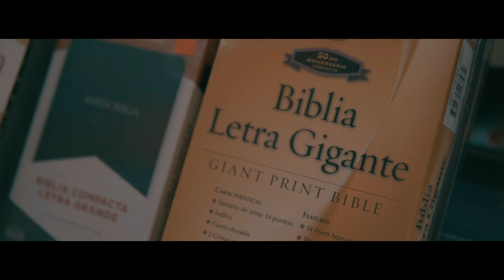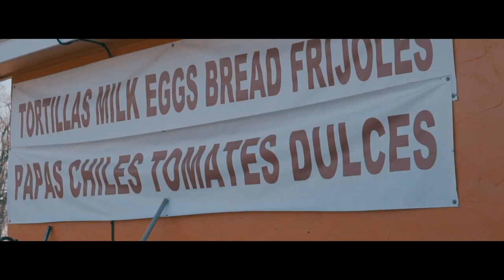Dedrick C. Thompson| Grace/Worst Enemy (produced by tone jonez)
This is the first video of our project Unpopular.
Available on all digital mediums.